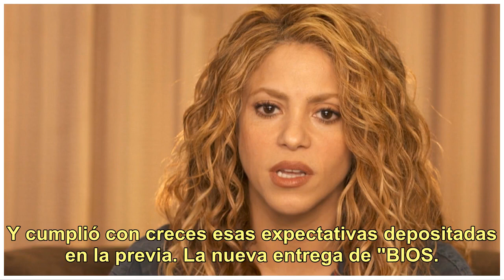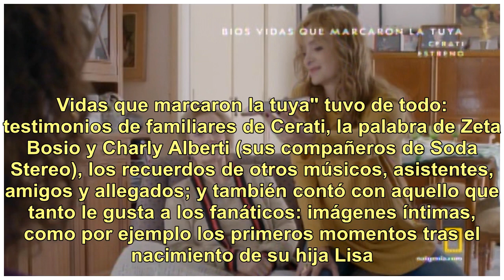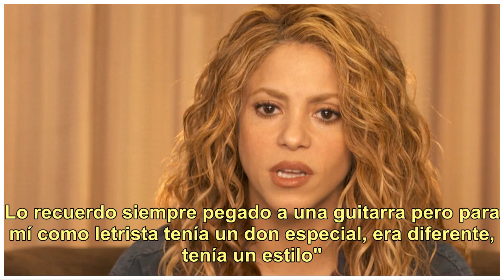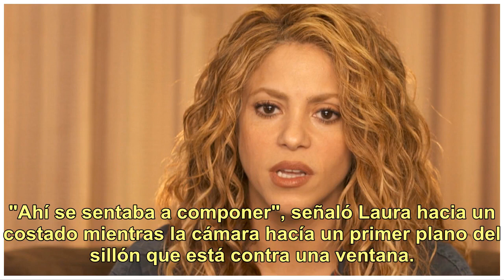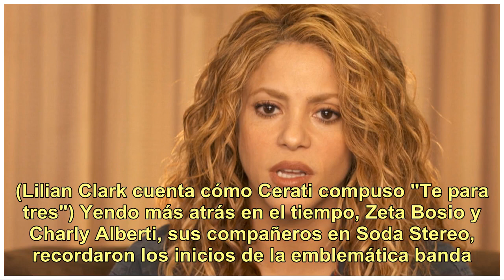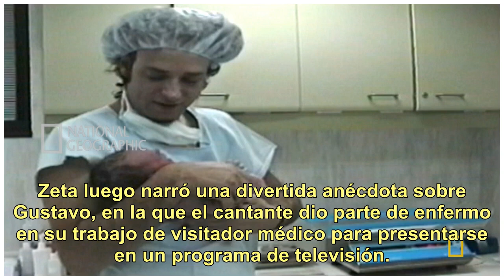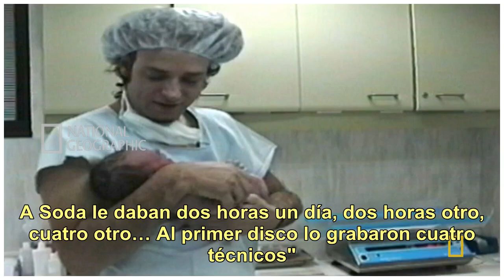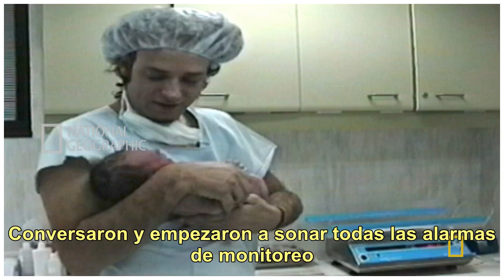Así fue el emotivo documental de National Geographic dedicado a Gustavo Cerati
Gustavo junto a sus padres, hermanas y su sobrina a comienzos de los ’90 "La espera me agotó", decía Gustavo Cerati en "Crimen", tema del exitosísimo disco Ahí Vamos (2006). Ese sentimiento fue compartido en las últimas semanas por los fanáticos del músico, que aguardaron ansiosamente el estreno del...